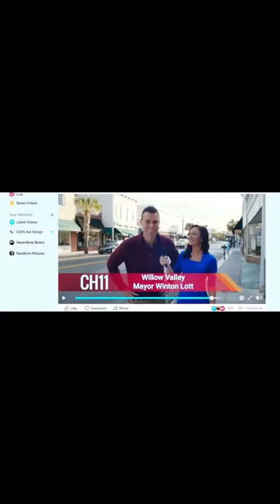Stars Fell On Alabama Trailer Featuring James Maslow